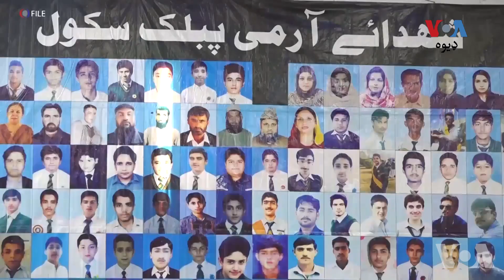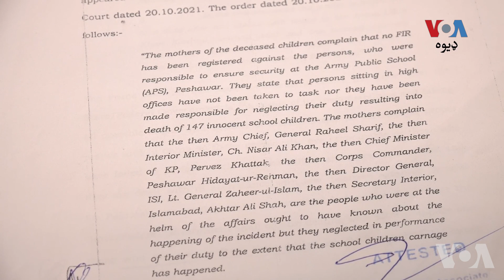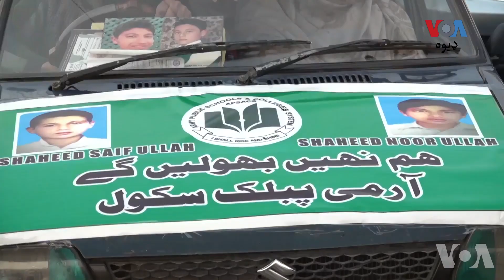د آرمي پبلک سکول د قربانیانو مېندې پلرونه: "مونږ خپل بچي نشو هیرولی انصاف غواړو".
د آرمي پبلک سکول د پیښې اته کاله پوره شول خو دې پیښې کې د وژل شوو ماشومانو میندې پلرونه ګیله من دي چې دوي ته انصاف نه دی ترلاسه شوی. د دوو وژل شوو روڼو اوېس احمد او ذیشان احمد مور ډیوه ته وایي مونږ خپل بچي نشو هیرولی. د انصاف لپاره به مبارزه جاري ساتو. نور تفصیل د مدثرشاه او هاشم علي راپور کې وګورئ.